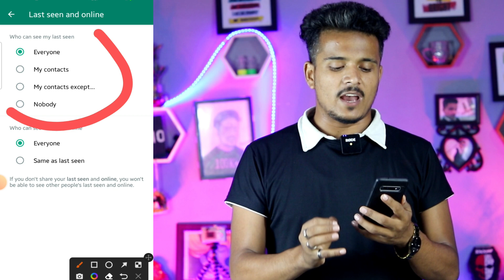अब खुलेगी सबकी पोल whatsapp new update !! whatsapp secret features 2022 ? whatsapp online hide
दोस्तों को व्हाट्सएपदोस्तों व्हाट्सएप आया है कमाल का अपडेट अब हर कोई रहे रात भर ऑनलाइन फिर भी आपका ऑनलाइन नहीं दिखेगाWhatsApp secret update WhatsApp new update 2022 WhatsApp useful featuresBahut kamal ka features Aaya Hai Whatsapp ke andarWhatsApp online hide WhatsApp online hide updateWhatsApp tricks WhatsApp setting video pura Dekhen aur ant Tak Dekhen